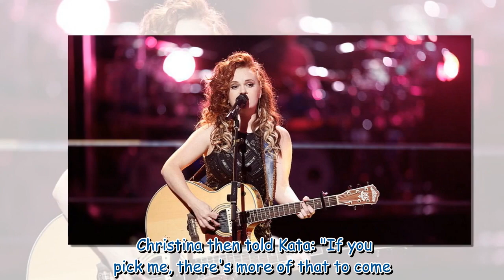The Voice star Kata Hay 'arrested on suspicion of child sex abuse'